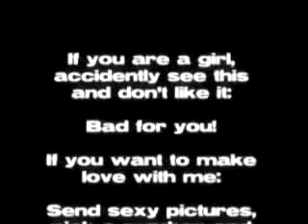CasanovaCodeCoaching 13: Social Circle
Lerne Deine Grenzen zu durchbrechen!
Warte nicht auf den Zufall, sondern starte jetzt durch.
Wir haben vielleicht nur dieses eine Leben, mach etwas daraus!

►►► oder Oldschool per Banküberweisung: Account Holder: MP Coaching & Consulting LLC IBAN: BE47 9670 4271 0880 BIC: TRWIBEB1XXX Bank: Transfer Wise Europe SA Alle meine Social Media Links und Unterstützungsmöglichkeiten findet ihr

Oder unterstütze diesen Kanal oldschool per Banküberweisung:

Account Holder: MP Coaching & Consulting LLC
IBAN: BE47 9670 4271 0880
BIC: TRWIBEB1XXX
Bank: Wise Europe SA